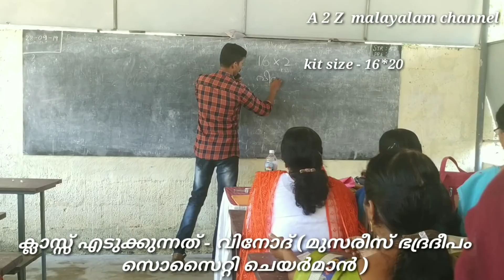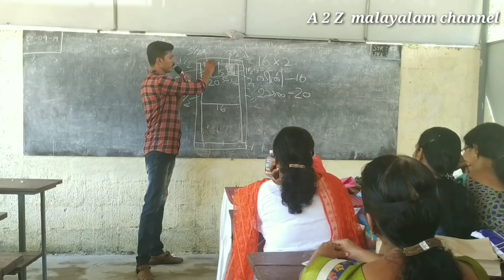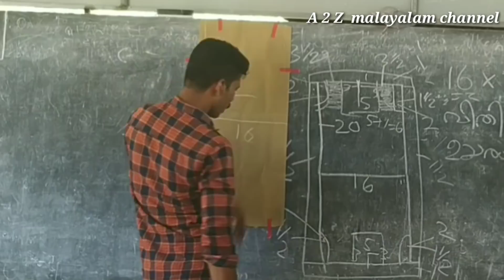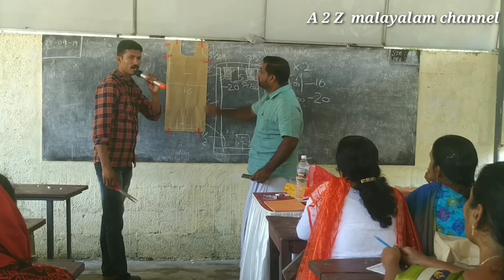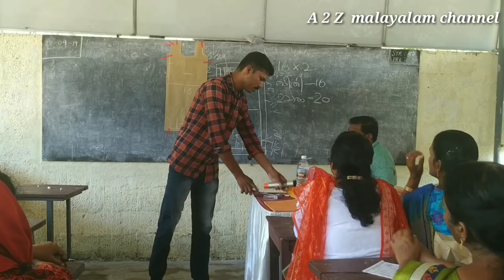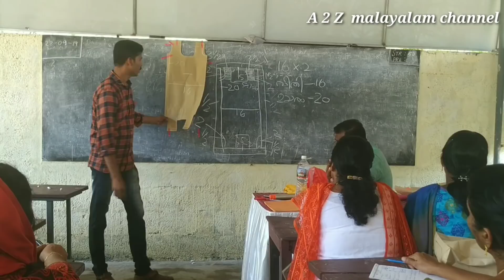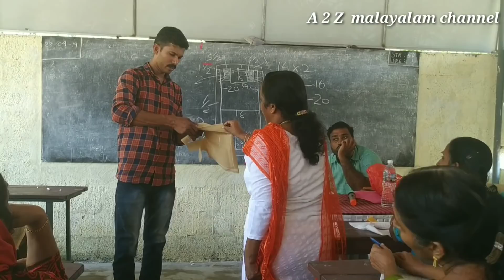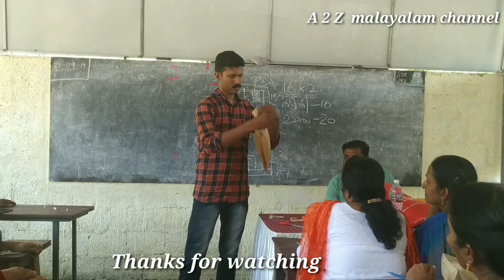Cloth carry bags making with waste cloth | CLOTH KIT MAKING | NATTUCHANTHA MATHILAKAM|WASTE DISPOSAL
ക്ലാസ്സ്‌ നിങ്ങളുടെ അവിടെ നടത്തുന്നതിനും പങ്കെടുക്കാനും വിളിക്കേണ്ട നമ്പർ - 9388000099, 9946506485